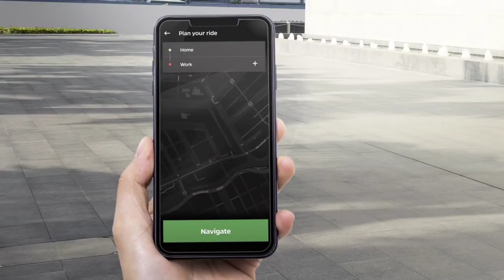Know This Before Booking Ola Electric Scooter | Mr_350Traveller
The clips used in this video belongs to respective creators.